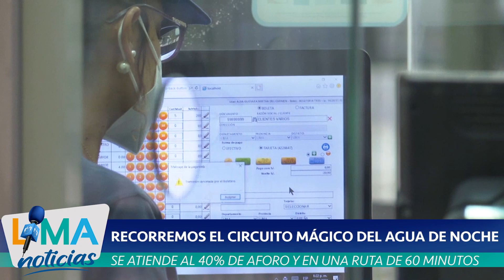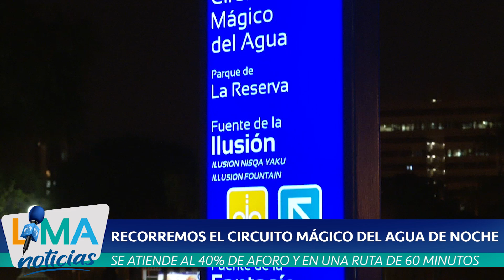Así es el recorrido nocturno del Circuito Mágico del Agua con sus nuevos protocolos de bioseguridad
⛲ Conoce el recorrido nocturno del Circuito Mágico del Agua, que ha aperturado con todos los protocolos de bioseguridad.

✅ El recinto atiende un 40% del aforo del público, con visitas de solo una hora para evitar aglomeraciones.

📡Conéctate a LimaNoticias, los lunes, miércoles y viernes a las 11 a.m. y 6 p.m., a través de nuestro Facebook y YouTube.